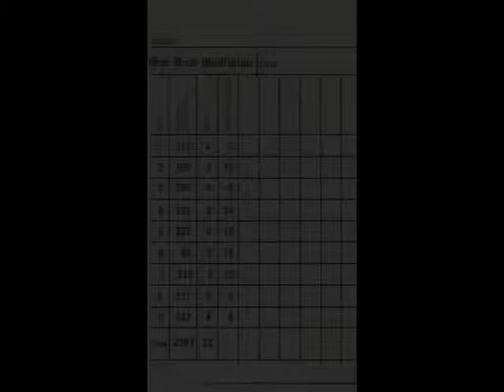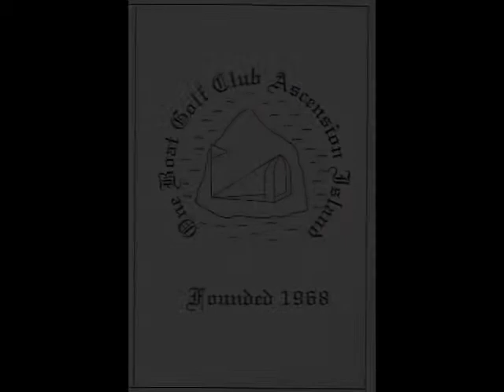American Samoa, Antigua, Aruba & Ascension Islands Golf Scorecards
A selection of golf scorecards from American Samoa, Antigua, Aruba and the Ascension Islands.